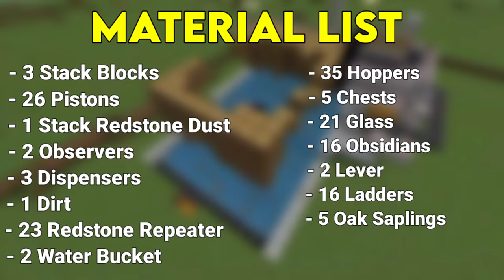Fully AUTOMATIC WOOD FARM Tutorial in Minecraft 1.21 (PE/Bedrock/Xbox/PC)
Hello Friends

In this video you will see the tutorial of an automatic wood farm in minecraft and this wood farm is fully automatic. This automatic wood farm is specially made for PE and Bedrock. By the way this automatic wood farm works in all minecraft edition. This automatic wood farm will gives you 4000+ wood per hour. I hope you will like this automatic wood farm in minecraft.

Credit - Just Craft